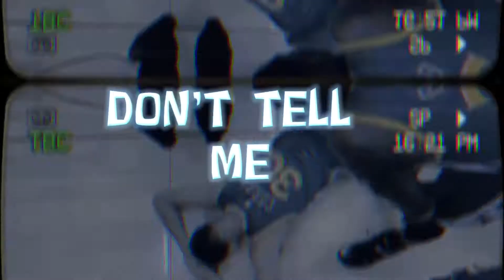STEPH CURRY HIT HARD. Edit